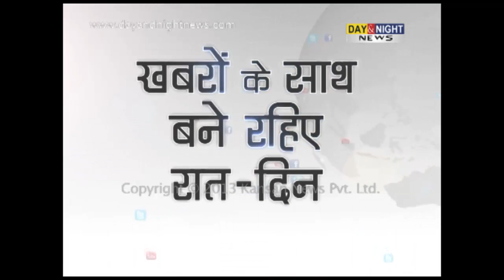Stunt bikers killed in Delhi police firing